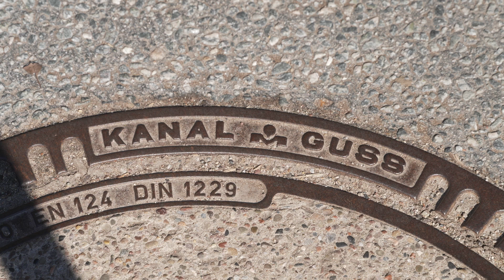Illegale Kraftstoffentsorgung - Polizei bittet um Hinweise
Am Mittwoch, den 29. März wurde von einem unbekannten Täter illegal Benzin in die öffentliche Entwässerungsanlage in der Straße am Torney eingeleitet. Nach aktuellem Ermittlungsstand wurde die Tat zwischen 10 und 14 Uhr begangen. Die Polizei bittet um  Hinweise.